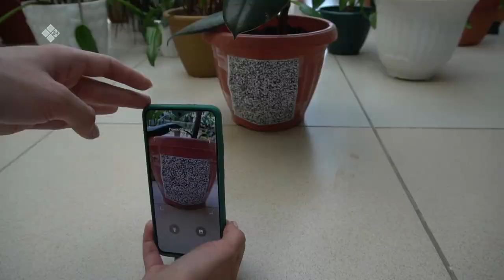«Дойдум дьоно» (02.05.23)